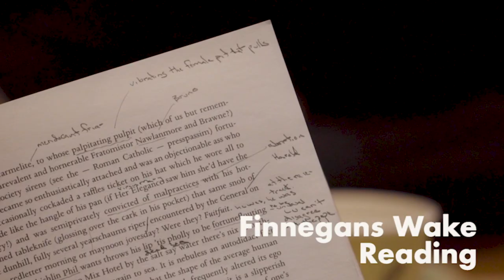BLOOMSDAY MONTREAL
What is Bloomsday Montreal? What does it mean to have an Irish diaspora in Montreal?

Have a look at this short video which introduces you to our Bloomsday festival and explains the significance of the Irish diaspora in Montreal.

Join us June 12 - 16 as we celebrate Irish culture and the works of James Joyce in various locations around the city.

Thank you Erika Kulpina for making this video for us and CUTV Montreal for all your help.